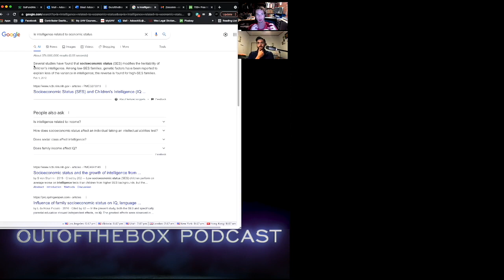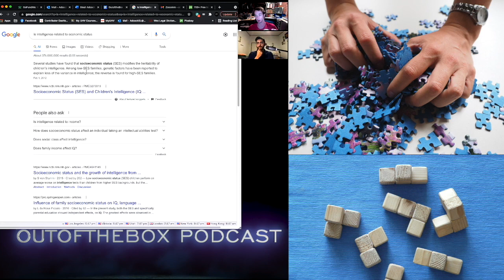OutoftheBox Podcast #12 | Is IQ Moldable? (Preview)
OutoftheBox Podcast #12: Is IQ Moldable? (Preview). Steal and Jose discuss whether IQ can change, how IQ is measured, and what may influence IQ.